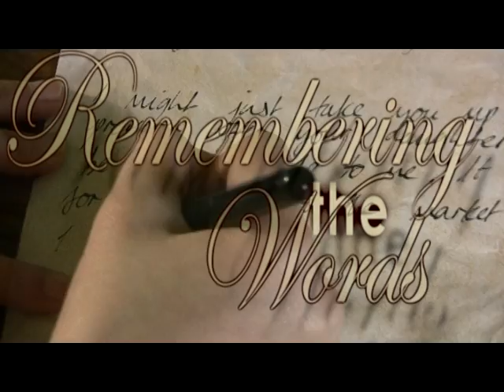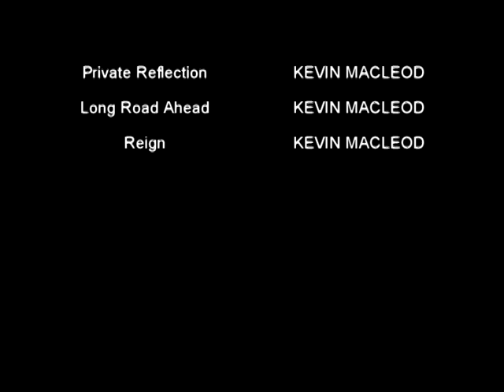Remembering the Words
Film Project :)
Editor: ShadoDraemir
Songs: Private Reflection, Long Road Ahead, Reign
Clips: Original Footage
Sound: Original Recording